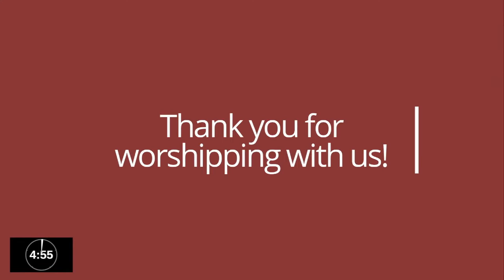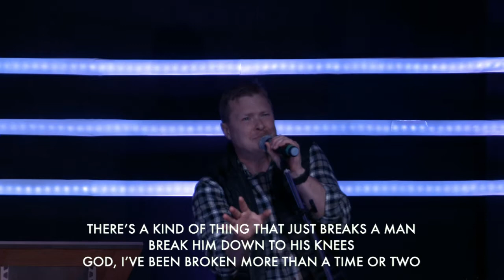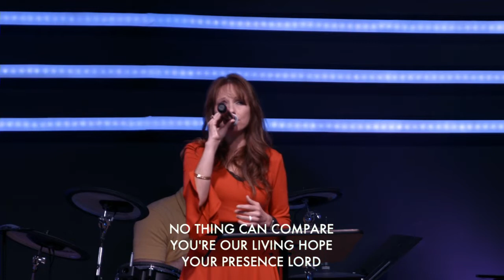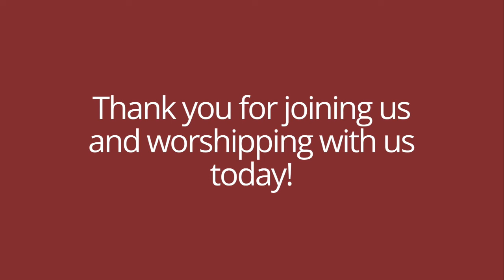Fearless, Part 2: Mary | Sunday, April 26th, 2020